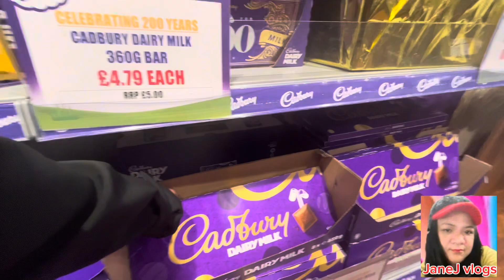SHOPPING SPREE// ANO KAYA ANG NABILI KO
# Junction 32 Castleford designer outlet